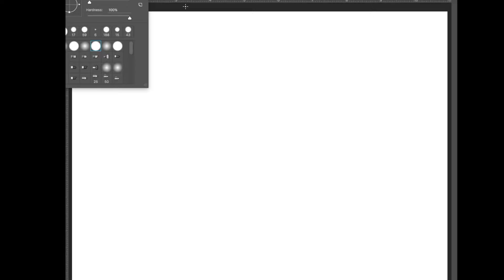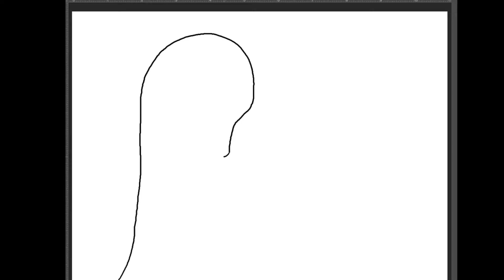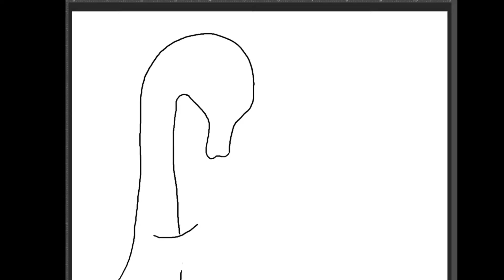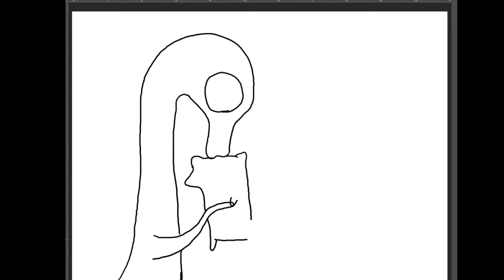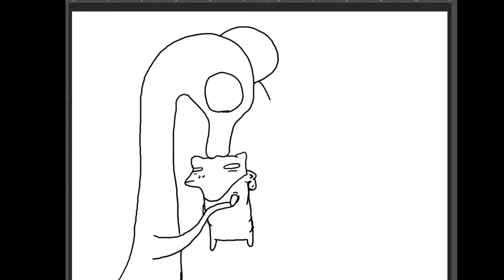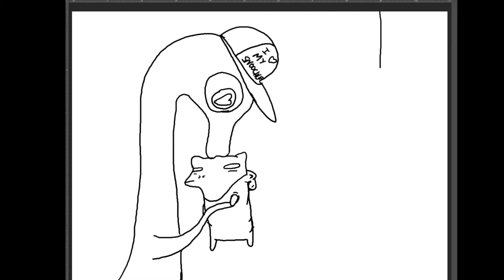Let's Doodle Dudes Episode 5: Guard your Snoochle!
Let's Doodle Dudes is Rad Robot's Let's Draw show in which Lee draws silly unfortunate dudes in mostly ridiculous circumstances.